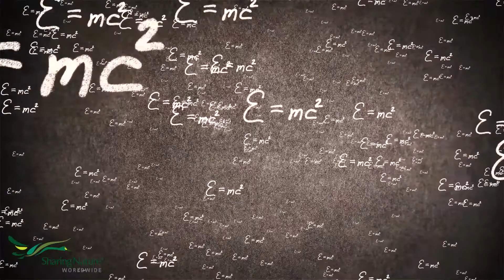Play and the Nature Experience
Play and the Nature Experience - Deep Nature Play series with Joseph Cornell